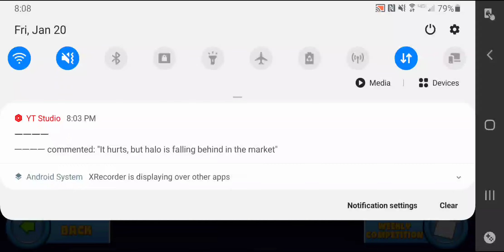Greedy Bots Pay The Price!